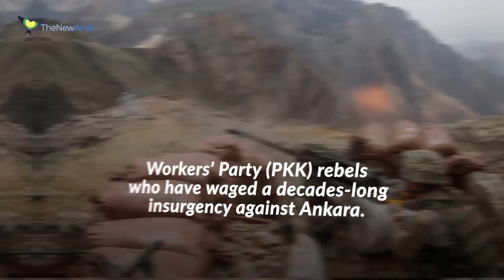Turkish soldier killed after gunfire from Iran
Turkish soldiers were attacked by unknown assailants while carrying out a surveillance and reconnaissance mission close to the Iranian border.